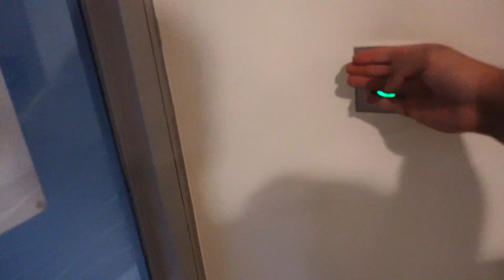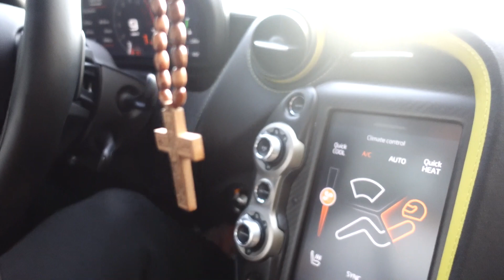FAST & FURIOUS WAALI GAADI | LOST THE DRONE | McLAREN 720s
Went out for a spin in the McLaren 720s with my friend Gautam and Ahmed. After a very long time I got a chance to use the drone and take nice arial shots. Our day took unexpected turns as more and more new adventures happened. Enjoy this cinematic compilation of a true masterpiece beast.

Do share in the comments if you liked the drone shots.

______ GEARS USED ______